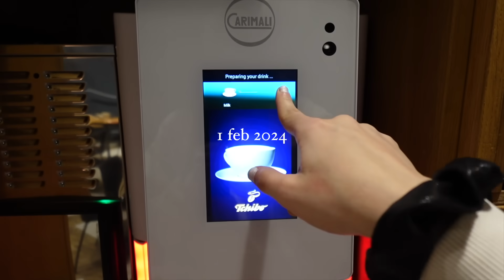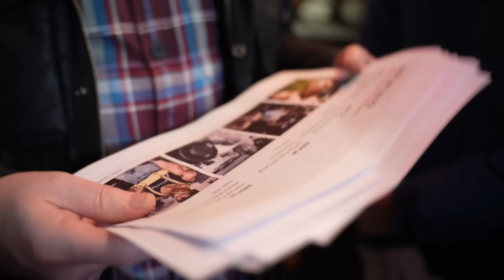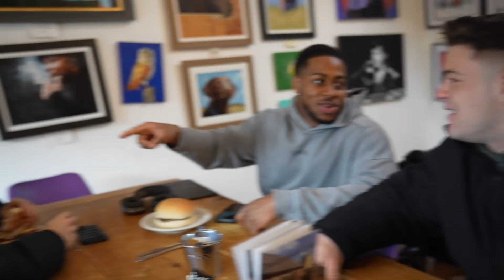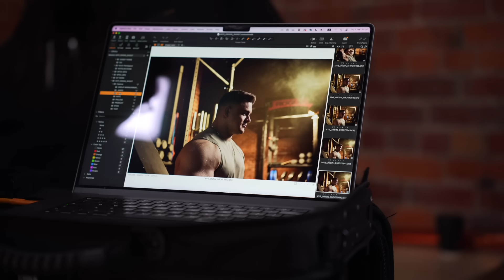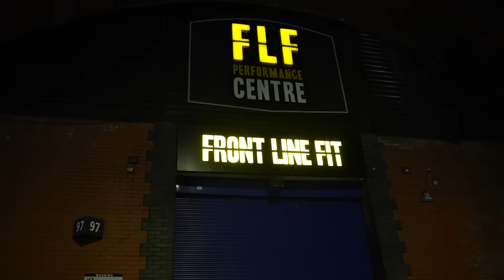VIAJAMOS para ESTO con RYAN TERRY